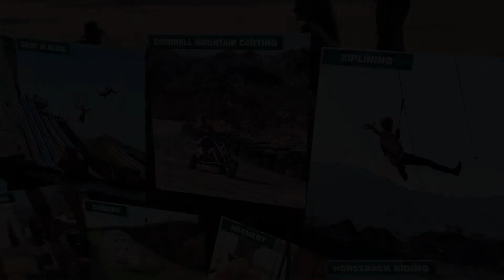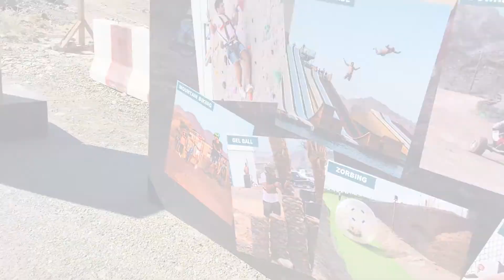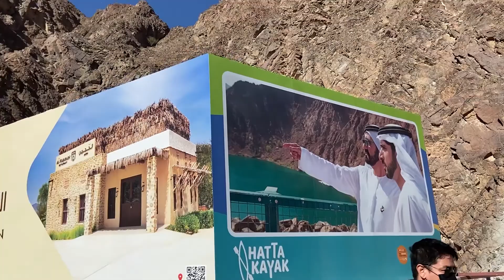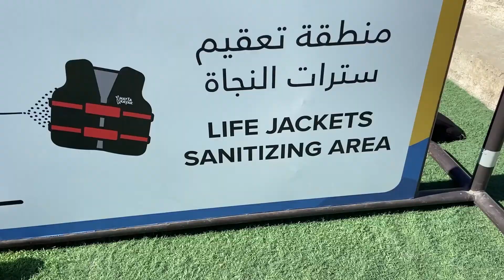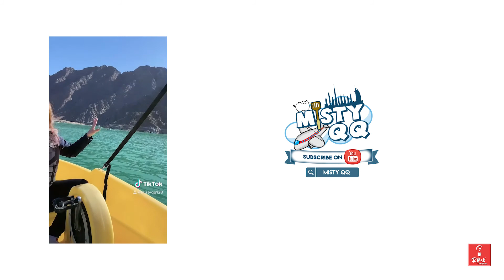Hatta Kayak Experience!